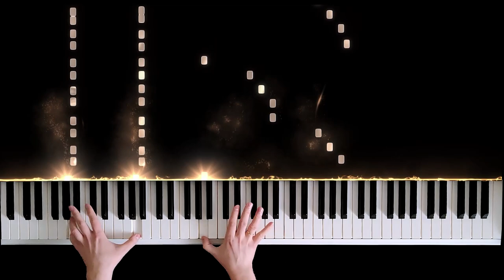Two Steps From Hell - Archangel (Piano)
One of my absolute favorite pieces from Two Steps From Hell
This piece is so epic and moving, I wanted to play it myself :)

Album: Archangel

The original arrangement was made by Mark Fowler, I made a few changes, check out his channel